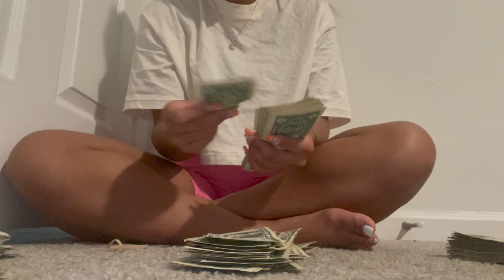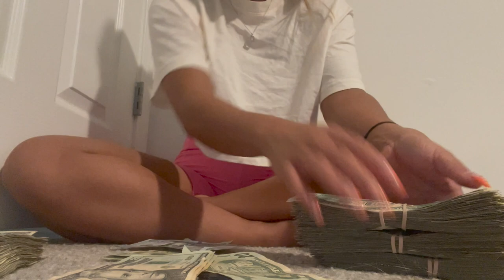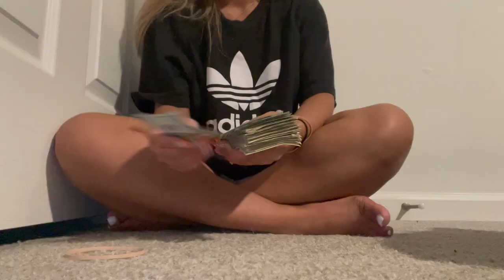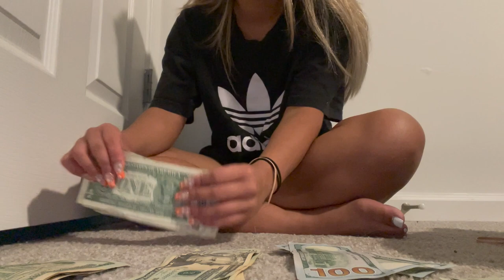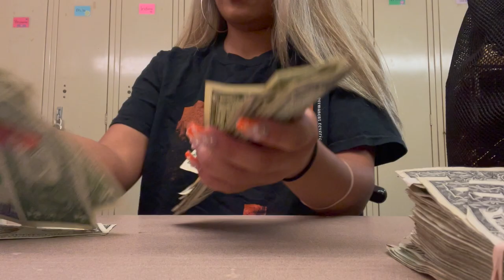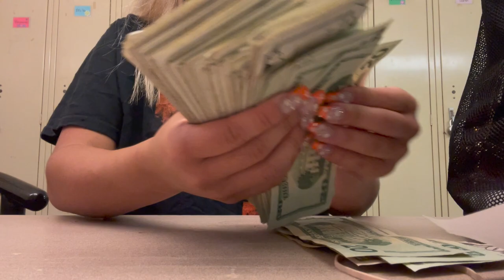How Much I Made in a Weekend | Stripper Money Count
Can you guess how much I made this weekend?? Watch this video and find out!